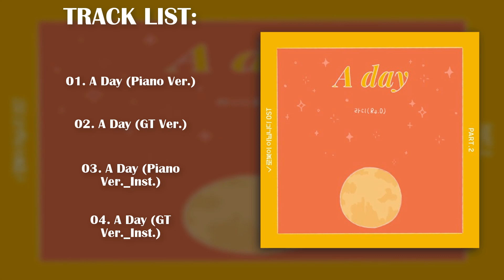[SINGLE] RA.D – I’M NOT A ROBOT OST PART.2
라디 (Ra.D) – 로봇이 아닙니다 OST Part.2
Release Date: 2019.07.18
Genre: OST
Language: Korean
Bit Rate: MP3-320kbps

01. A Day (Piano Ver.)
02. A Day (GT Ver.)
03. A Day (Piano Ver.|Inst.)
04. A Day (GT Ver.|Inst.)